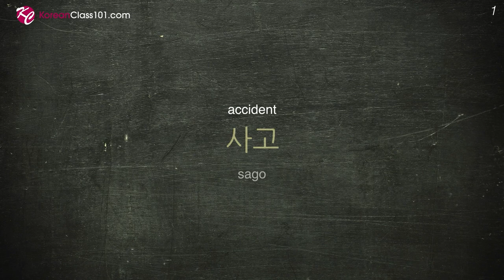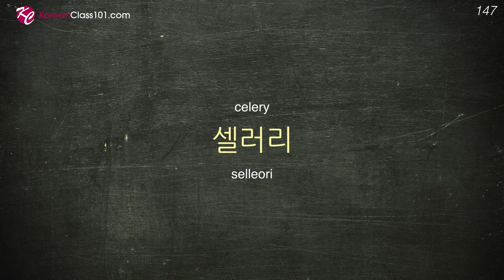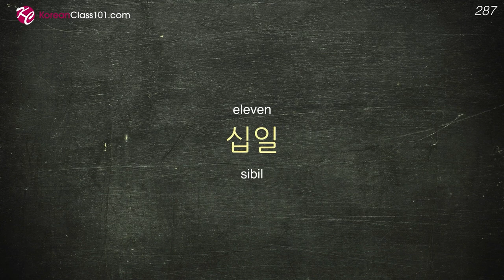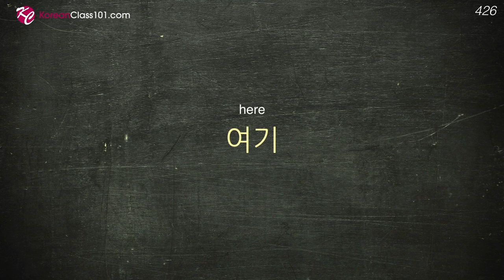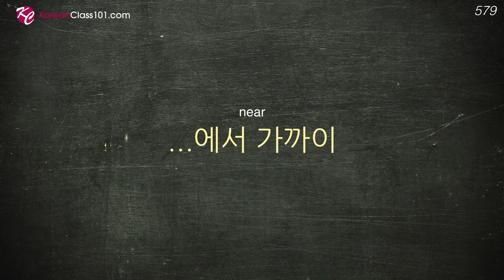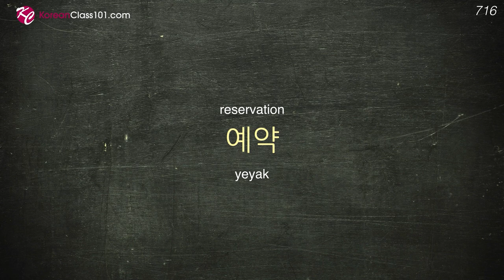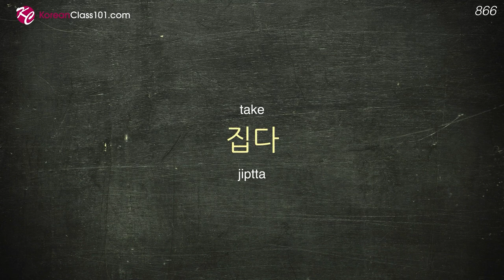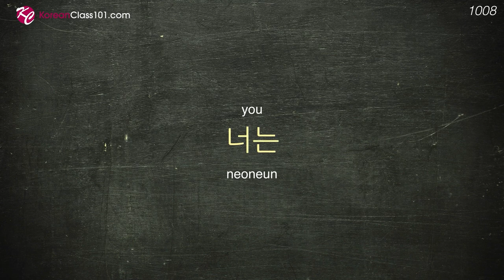Korean Conversation: Learn while you Sleep with 1000 words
← Click here and get the best resources to learn in the most efficient way.

This video is for you because we will help you improving your Korean vocabulary!

You've decided to start learning Korean, so let's get you speaking like a Korean native speaker! In this video, you'll learn the most important survival phrases in Korean, all the phrases you need to know before you travel. If you want to start learning Korean, this video is made for you. You will learn 1000 words while you sleep.

This is the fastest, easiest way to pick up basic Korean!